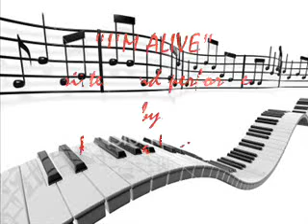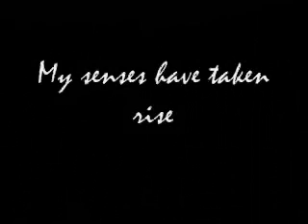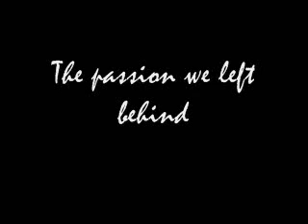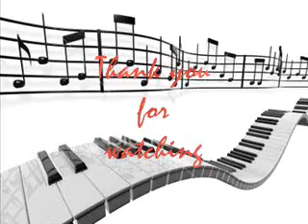"Alive" Original song by Rhonda Watson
Kinda Enya/Pink Floyd-ish LOL
Very rough. Just layed it down so I don't forget it. I'll work on getting it the way I want with other instruments and better vocals. I want the heavy effects though. just not sure how to go about it so it sounds the way I want it too. It's all new territory to me and I have lots of room to learn.